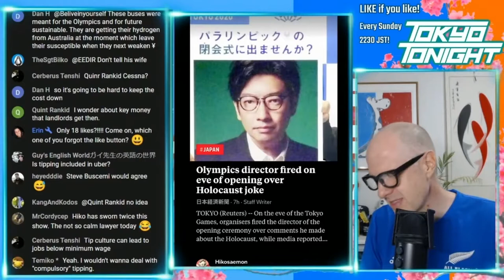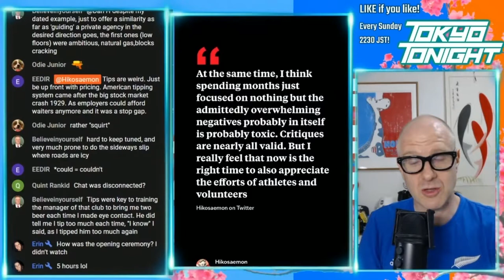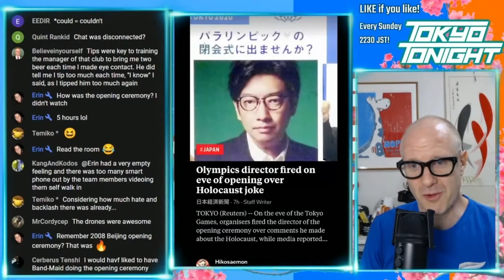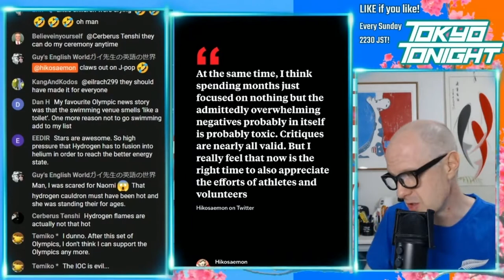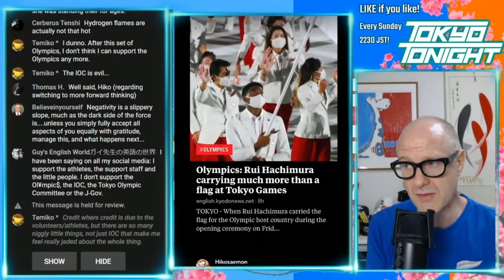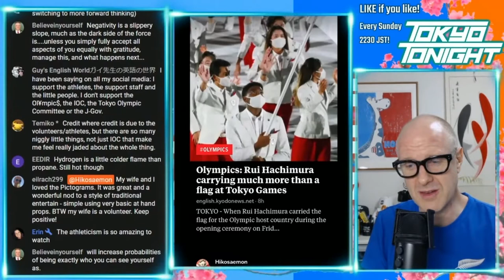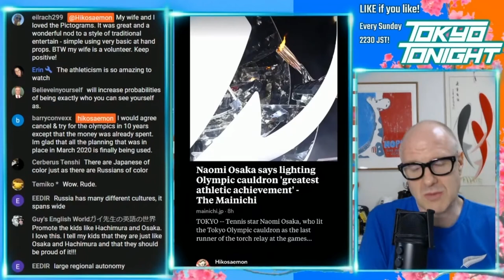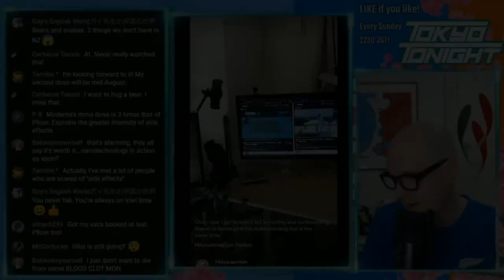Tokyo Tonight! Olympic Games 2020 / 2021 Opening Ceremony Review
Here is the link for all the NHK Olympic livestreams It is awesome!